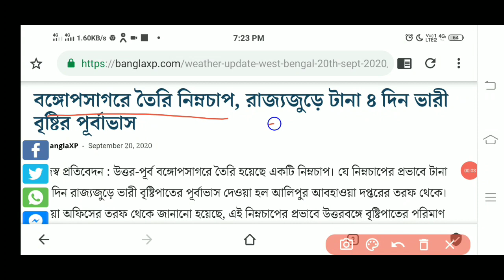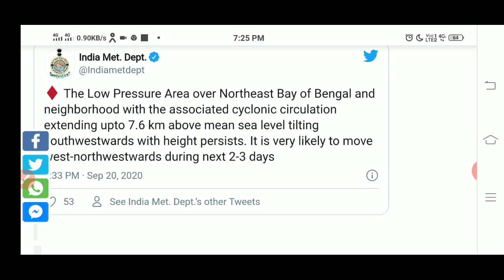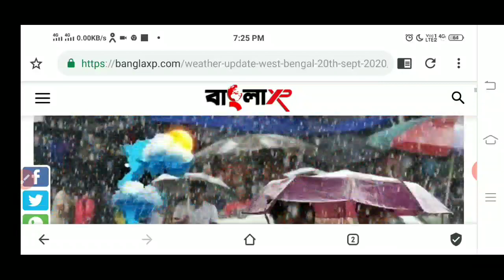ধেয়ে আসছে বজ্রবিদ্যুৎ সহ 40-60 বেগে ঝড়বৃষ্টি | today weather news | নিম্নচাপ latest update wb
ধেয়ে আসছে বজ্রবিদ্যুৎ সহ 40-60 বেগে ঝড়বৃষ্টি | today weather news | নিম্নচাপ latest update wb | live weather forecast IMD west bengal | latest weather update west bengal | today weather monsoonsrain update India | south bengal weather news | Weather Update Today ABP News | alipur weather office | ajke weather news report | আজকে আবহাওয়ার খবর পূর্বাভাস | আলিপুর আবহাওয়া দপ্তর | SARKARI KARMASANGSTHAN | today weather update Bangladesh | ajker taja khobor